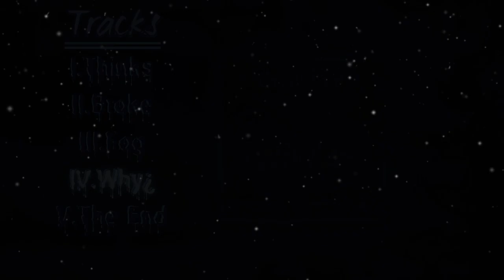IV.Why¿|Prod By Crazy Beats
BPM:120
KEY:D Minor